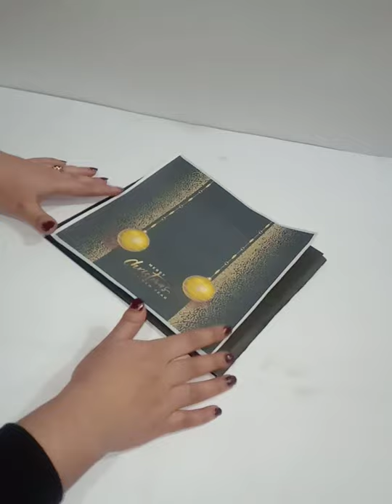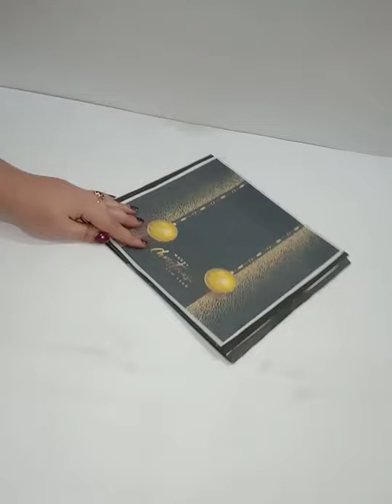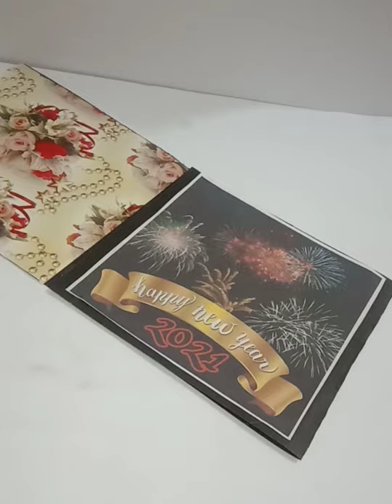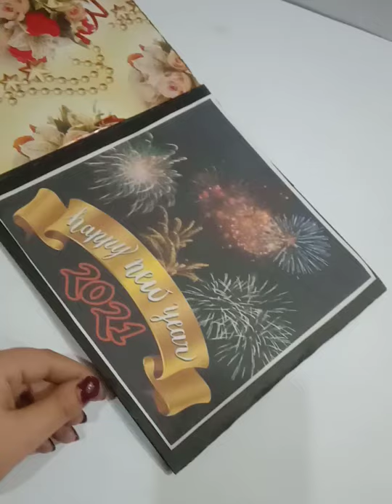How to make Easy New year card||Greeting New Year Card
Here's the best and easiset DIY idea for everyone try this and share this with your loved ones .